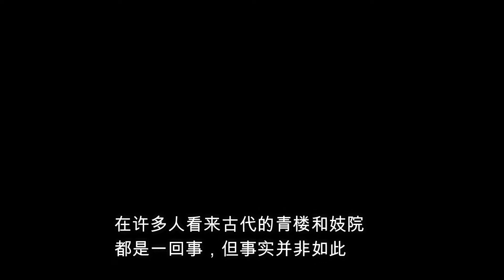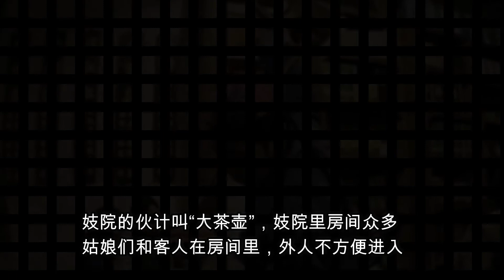古代青楼到底是怎样的，等同于妓院吗？说说青楼那点事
说到青楼许多人都认为古代的青楼和妓院就是一回事，但事实并非如此，那么古代的青楼和妓院到底有什么不同呢？妓女这个行业最早是春秋时齐国的宰相管仲发明的，他设置了拥有700名妓女的国家妓院，管仲设置妓院，一是为了通过税收增加政府的财政收入，二是有利于社会安定，三是吸引大量人才，四是送妓与敌，兵不血刃，管仲的发明很快被其他各国效仿，一时官妓大兴，青楼二字原指古代一种很精致的房子，外面用清漆漆好，白墙黑瓦，外观典雅，是书香门第、富贵豪门的象征，随着社会的发展，青楼慢慢的演变成了高等的风月场所，在古代妓院也分为三六九等：一等青楼叫做清吟小班，就是卖艺不卖身，都是几进的四合院，装修精良，堪比豪门富户，二等的就稍逊色一点，没有那么奢侈精装，不过档次也是相当的高，叫做茶室，三等的称为下处，比起茶室又简陋一些，四等的就差多了，面向工薪，称之为土娼或小下处，还有一种是暗娼，又叫“暗门子”，就是对外不说是干这个的，背地里偷偷地做，大多是熟人推荐来的，古代妓女中只有娼妓是卖身的，歌妓，舞妓一般都是卖艺不卖身的，被称为清倌人，如果两个都卖则被称为红倌人，青楼里的姑娘大多是卖艺不卖身的妓女，但也有少数卖身的，她们的档次一般比较高，接待的都是些达官贵人，风流才子，纯粹做皮肉生意的妓院又被称为“窑子”，档次较低，古代妓院的管理人员叫老鸨，据说在古时候有一种鸟比大雁大一些，生性最淫，是万鸟之妻，它愿意与万鸟交配，所以妓院老鸨的名称就由此得来，妓院的伙计叫“大茶壶”，妓院里房间众多，姑娘们和客人在房间里，外人不方便进入，如果他们需要茶水，拿壶盖敲茶壶，外边的伙计听见了就进来续水，有的直接拿一个大的茶壶隔着窗户直接往里续水，所以管伙计叫大茶壶，青楼里的姑娘一般是一人一座楼的，还有下人伺候，姑娘们诗词歌赋、琴棋书画样样精通，一般的大家闺秀都比不了，要想见上一面不是有钱就可以的，程序环节非常复杂，头一个环节叫骑楼赛诗，文人雅士们要先写首诗，由丫鬟选好后，抄下来送上去给姑娘看，姑娘看上了才能留下来进入下一关，第二道程序就是打茶围，文人雅士们先坐下品茶，各展才华，同时还得出手大方，一盘瓜子赏多少银子，过来捶腿的赏多少两银子、揉肩的赏多少银子，就是变相的展现财力，每开始一个茶围叫“开盘”；所以说想进趟青楼，没文化没财力是不行的，故而青楼女子绝不是普通意义上的“一双玉臂千人枕，一点朱唇万人尝”的妓女，而大多是生不逢时的奇女子，而青楼名声的污化也是因为封建统治晚期，世风日下，文人士大夫阶层自身素质下降，道德滑坡所导致的。